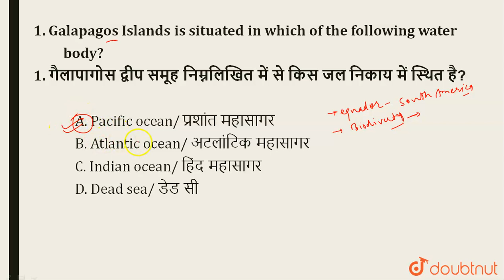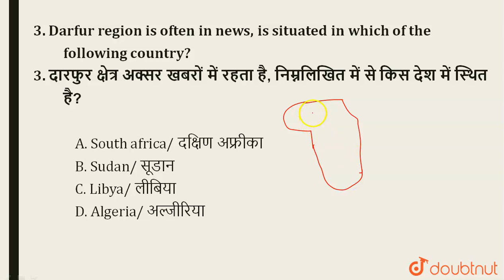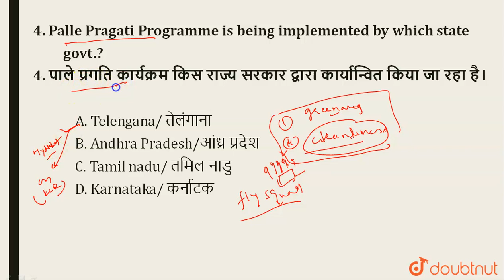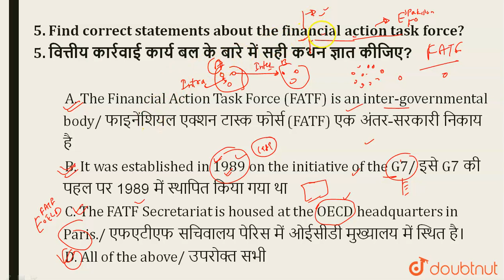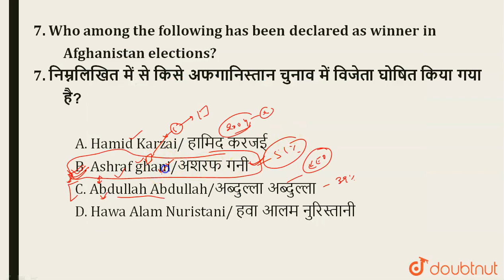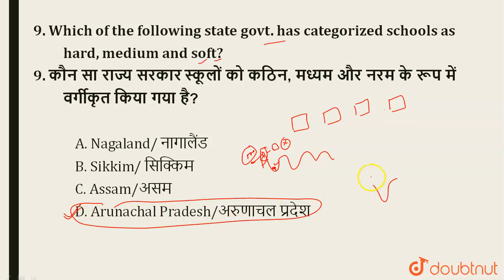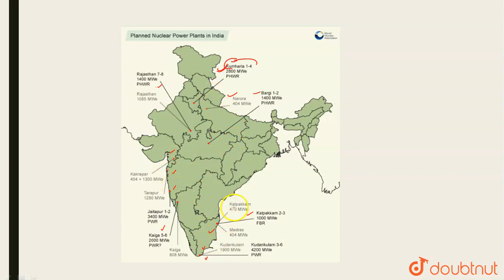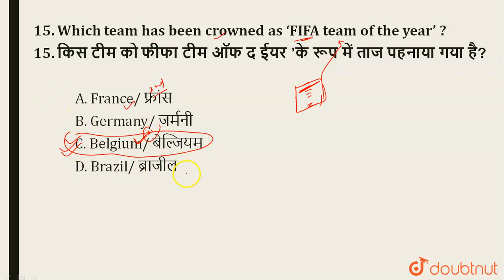Daily Current Affairs 24 Dec 2019 | SSC-CGL, RBI, NDA, SBI, IBPS, Railways, UPSC